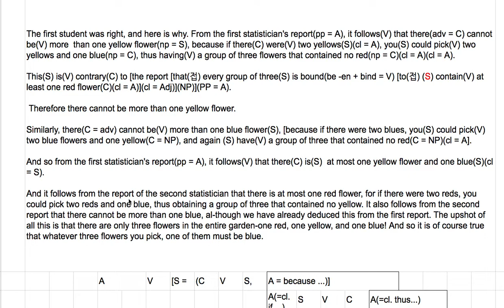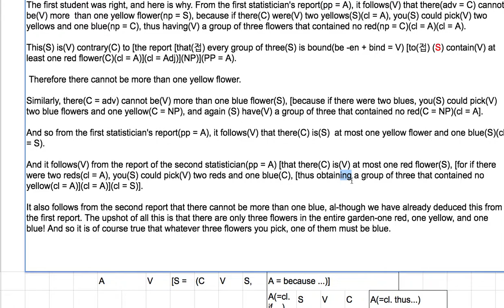[영어의 구조] 141 - 접속사가 있는 ing 절